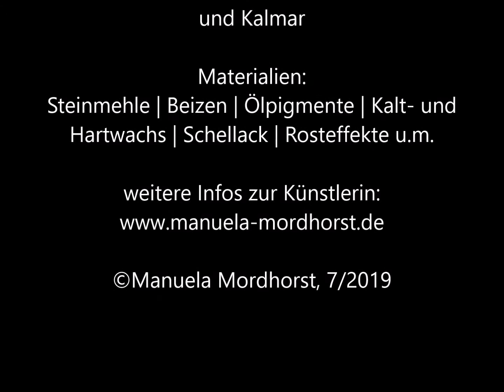Abstrakte Werkserie 'Schärengärten' 2019 von Manuela Mordhorst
Ein Kurzfilm mit Beispielen meiner abstrakten Werkserie "Schärengärten" aus dem Jahr 2019, die in Schweden entstanden ist und wie diese im Wohnraum aussieht.

A short film with examples of my abstract series of works "Archipelago" from 2019, which was made in Sweden and what it looks like in the living room.

Song: Golden Era

Video: (p+c 2019) Manuela Mordhorst
Die Materialien für diese Werkserie sind u.a. Marmormehl, Steinmehl, Gips, Pigmente, Hartwachs und Schellack.